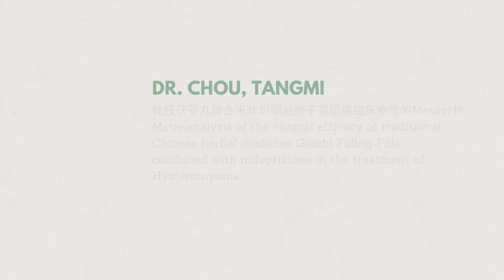中文博士班 博士預備生通過論文答辯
恭喜中文博士班11位博士預備生於上週日全數遇通過論文答辯。
學生為了自己的研究課題, 努力準備、翻找資料、和論文指導老師溝通才獲得甜美的果實! 再次祝賀!